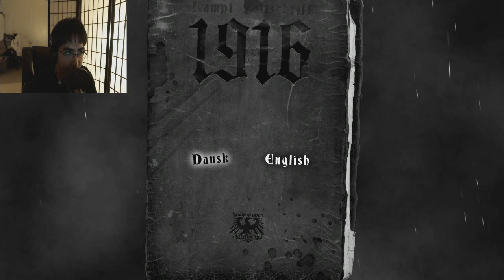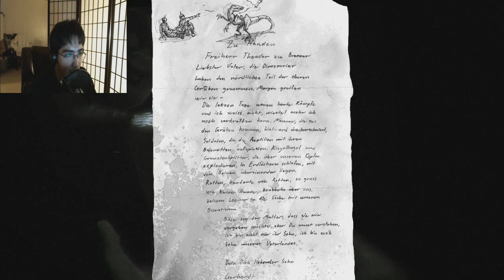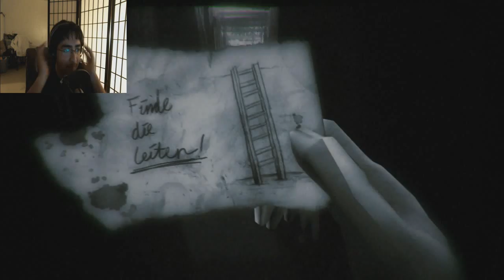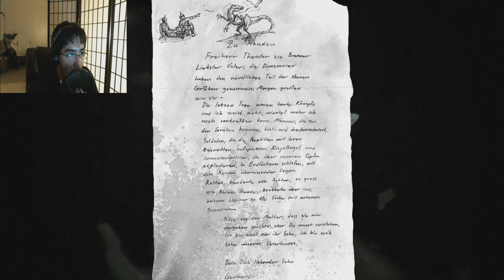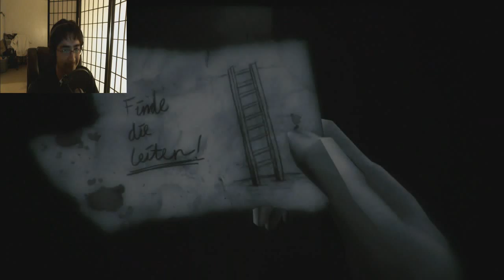1916 | Dark times in the trenches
War has changed